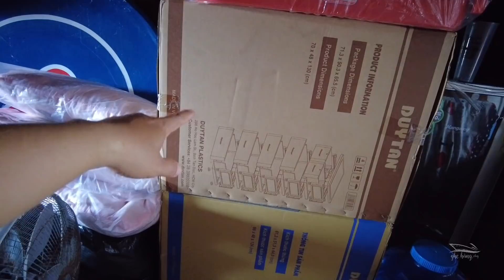Cuộc Sống Trên Ghe • Rất Nhiều Mặt Hàng Mới Cho Bà Con Vùng Quê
Du_lịch_Việt_Nam Cơm_Chiều_Trên_Sông_Quê ăn_chiều_trên_ghe➥ Chúc Cả Nhà Xem Video Vui Vẻ !!
📪 Địa Chỉ : Ghe Hàng Vlog Ấp An Lợi B Xã Định Yên Huyện Lấp Vò Tỉnh Đồng Tháp
⚓Nơi Đi Ghe Bán Hàng Ấp Đồng Tâm A Xã Tân Duyệt Huyện Đầm Dơi Tỉnh Cà Mau